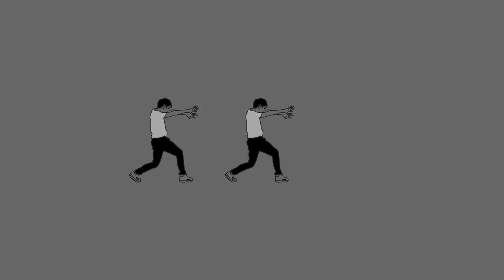Vlog #2 ll Japan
This was about a year and a half ago but I had the best time there. It was an honor sharing my work to the people in Japan and teaching there. I thought you guys would like to see my journey there and I will be back again to teach. Hope you guys enjoy this vlog

-Sean Lew:)

edited by Sean Lew